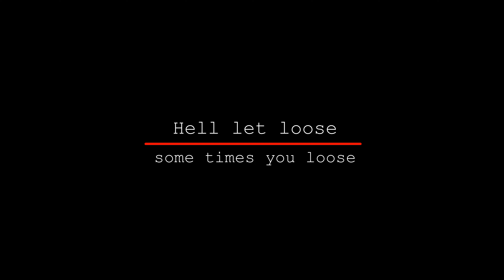Hell let loose / some times you loose 4K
Welcome to the battle soldiers !

Ejoy the gamplay.